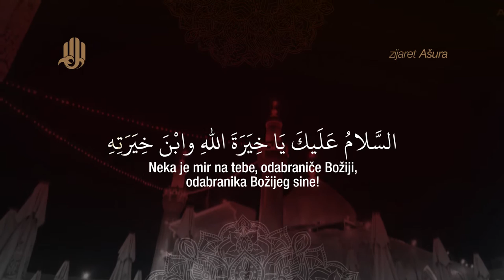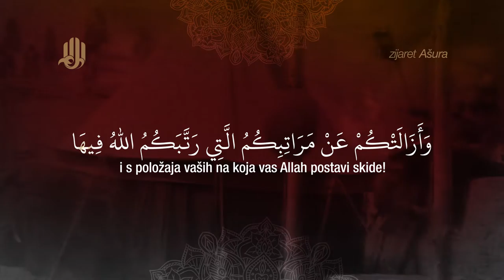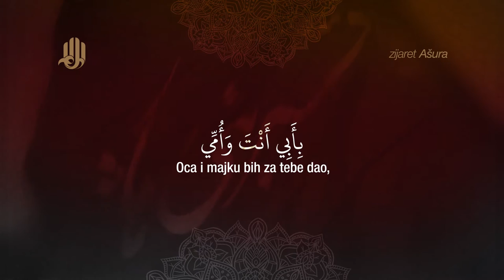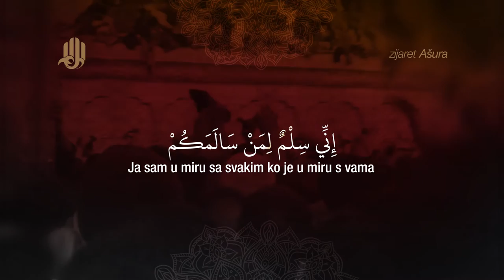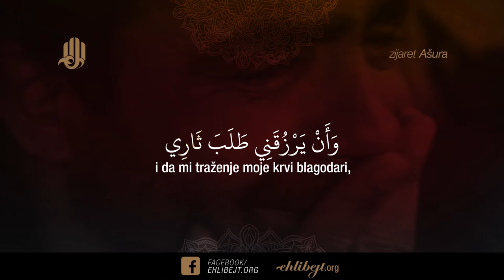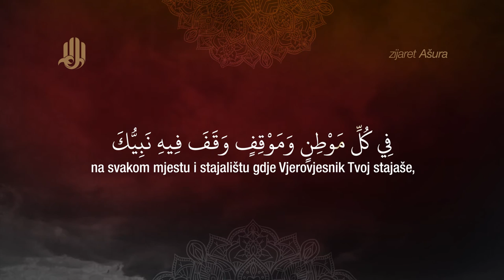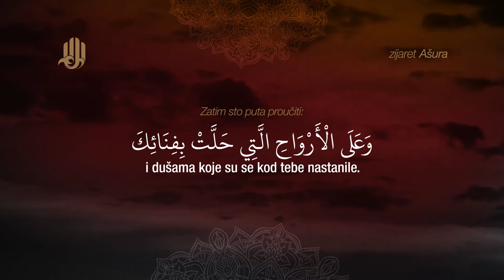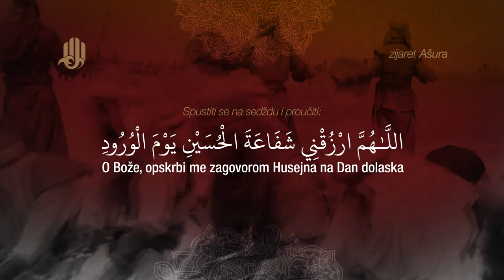Zijaret Ašura|زيارة عاشوراء (Meisam Kadhim)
Zijaret Ašura|زيارة عاشوراء (Meisam Kadhim/ميثم كاظم)

Za dan Ašure preneseno je više zijareta. Ovdje navodimo najpoznatiji zijaret Ašure, a uči se i iz blizine (na samoj Kerbeli) i iz daleka (iz mjesta gdje se nalazi onaj koji uči).

„Imam Bakir, mir s njim, rekao je: ‘Ako budeš mogao svaki dan iz svoje kuće ovim zijaretom posjetiti Imama Husejna, to ne propusti, jer ćeš dobiti sve spomenute nagrade.’“